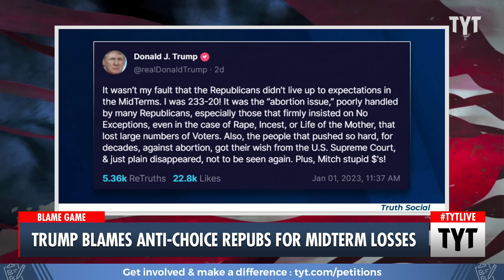Trump Throws Right-wing Activists Under the Bus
Trump blamed disappointing results in the midterm elections on anti-choice Republicans. Ana Kasparian discusses on The Young Turks. Watch TYT LIVE on weekdays 6-8 pm ET.

"Who’s at fault for the Midterms’ failed “red wave”? There’s a lot of blame to go around, but many have pointed a finger in the direction of Donald J. Trump. The former president, who has never gotten over losing his re-election, threw his weight behind many candidates, almost all of whom either underperformed or flamed out. Did that cause Trump to do what he’s never done before, namely take a cold, hard look at himself? Of course not. Indeed, some two months later he’s blaming someone else: the people that helped get him elected in the first place.

On New Year’s Day, rather than engage in self-reflection, as many do, Trump took to his rinky-dink Twitter clone to come after the hardcore anti-abortion sect."

230104__TA03_Trump_Blames